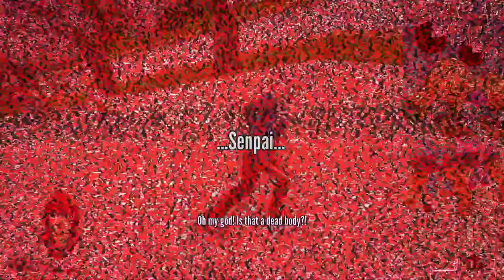Yandere Simulator Alt Mit Mod 2023 11 24 21 24 37 10